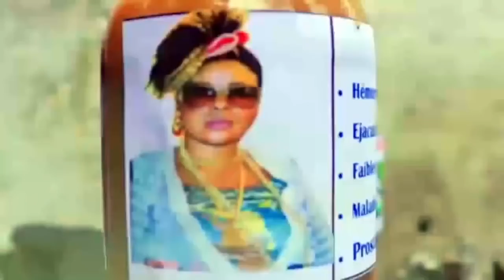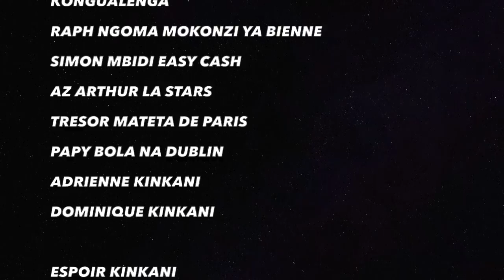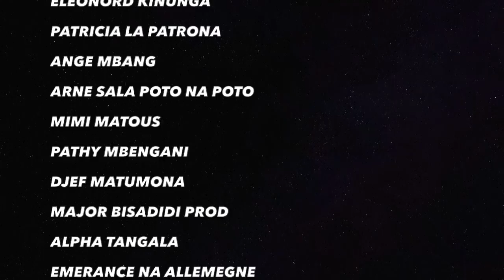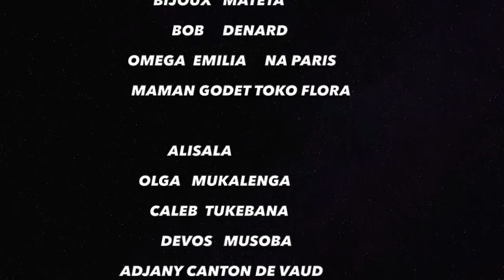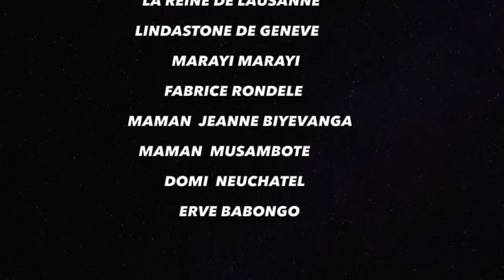BOMBE NUCLEAIRE : JOSEE DELONDRES ENFIN ALOBI VERITE YA GROUPE NA YE